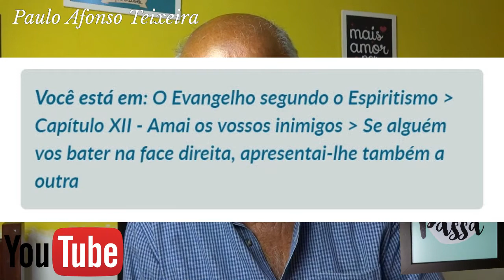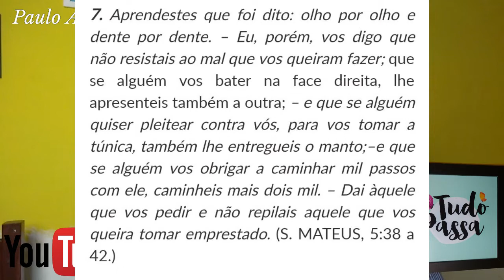Olho por olho? Dar a outra face?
Devemos seguir os ensinamentos de Moisés e retribuir as ofensas no mesmo nível, do OLHO POR OLHO, DENTE POR DENTE? ou será melhor dar a outra face  aos que nos agredirem? O que você faria?